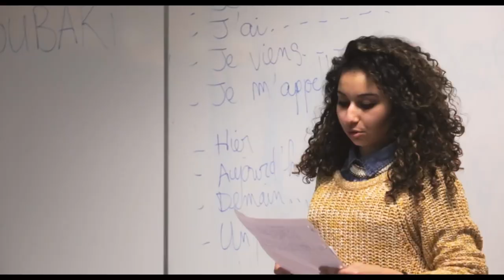A Voce Alta - La Forza della Parola -Trailer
Regia di Stéphane de Freitas, Ladj Ly. Un film con Souleila Mahiddin, Eddy Moniot, Bertrand Périer. Titolo originale: À Voix Haute - La Force de la Parole. Genere Documentario - Francia, 2017, durata 109 minuti.

Trama:
Ogni anno, all'Università di Saint-Denis, a nord di Parigi, si svolge una gara di oratoria che premia il migliore partecipante del distretto. Gli studenti vengono da diversi contesti sociali e si formano con dei professionisti per imparare l'arte di parlare in pubblico. Il regista Stéphane de Freitas ha dato vita al progetto Eloquentia nel 2012, con lo scopo di aiutare i giovani dei sobborghi a credere in se stessi e a fare in modo di non trovarsi mai a disagio a causa del loro modo di parlare e delle etichette che porta inevitabilmente con sé.